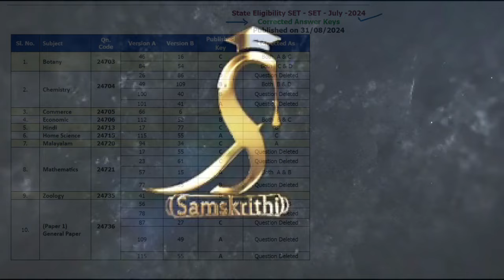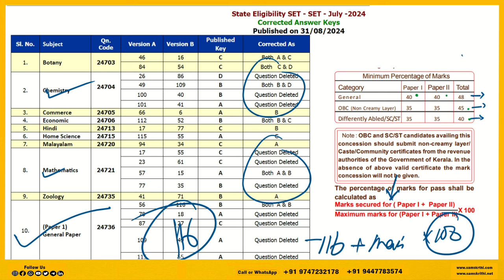Kerala-SET -July -2024 Corrected Answer Keys Published | Cutoff | Result Date ?| വിശദവിവരങ്ങൾ